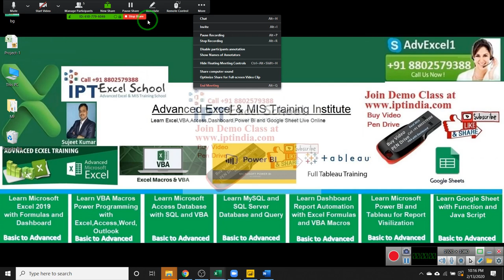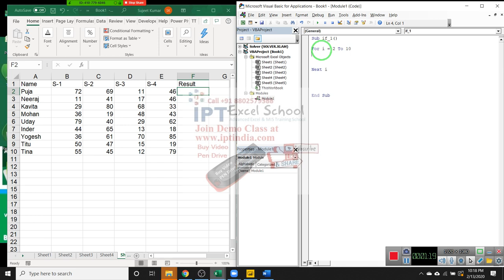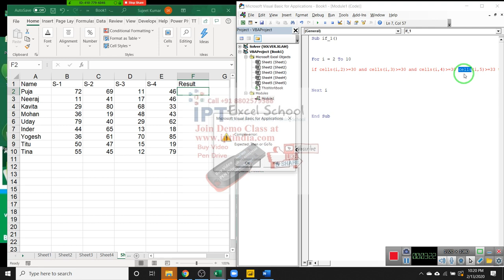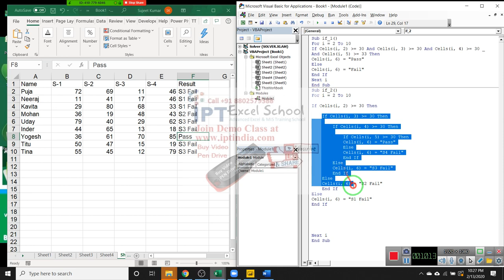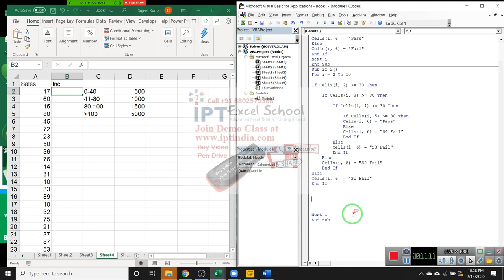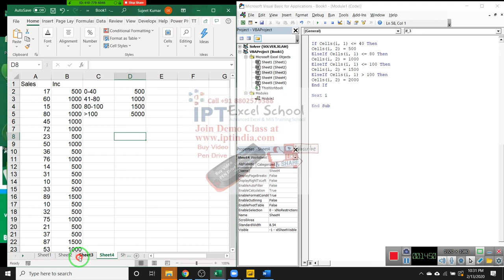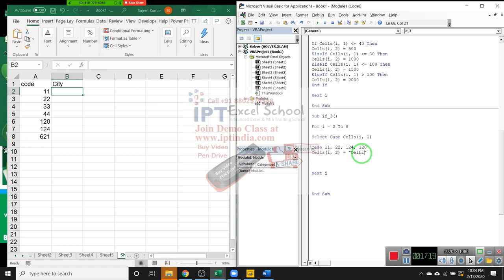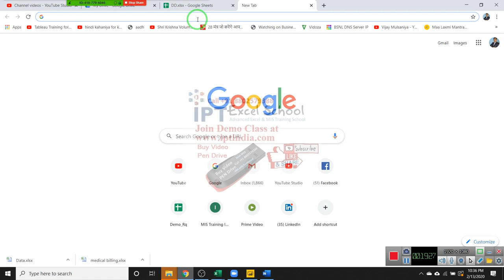VBA Macros Training in Hindi